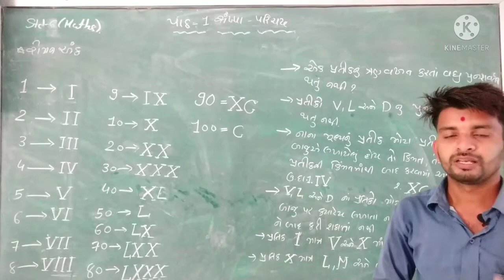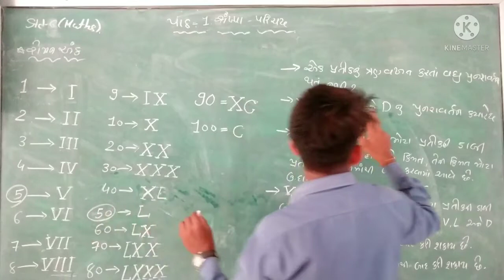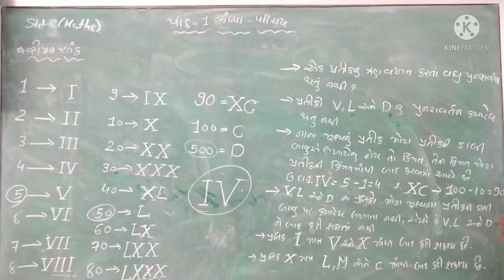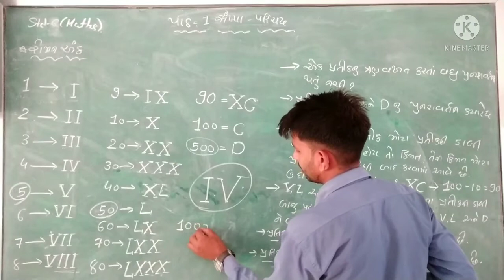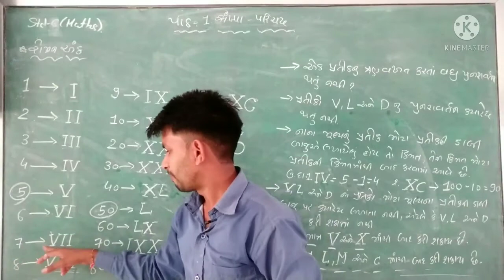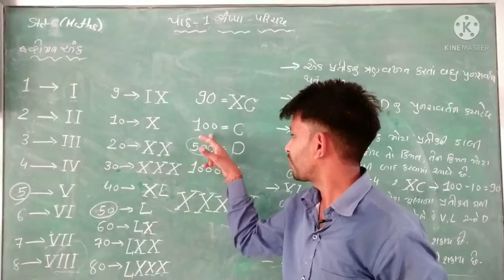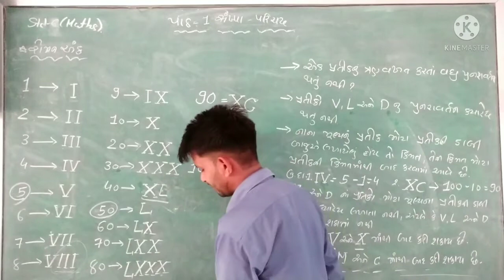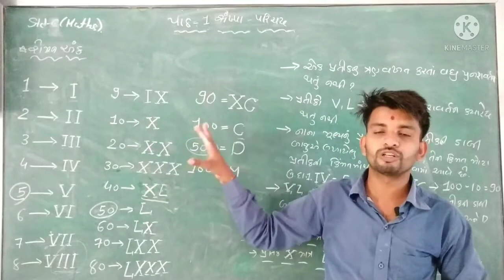ધોરણ 6 પ્રકરણ 1 સંખ્યા પરિચય રોમન અંક ભાગ 9